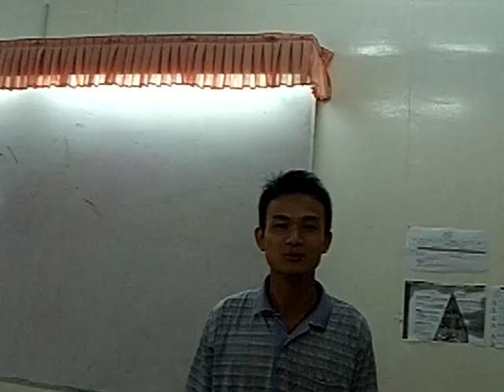Justin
Justin greets my sister.